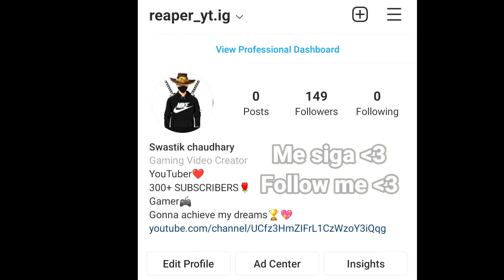Insuportável 🪐 Xiaomi Redmi Note 9 Pro 📱 Free Fire Highlights 🇧🇷❤️